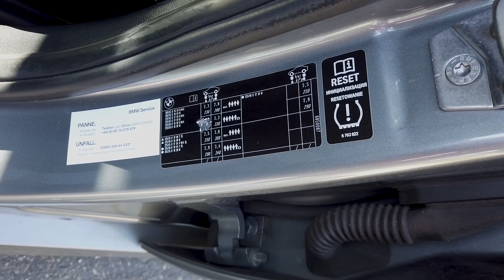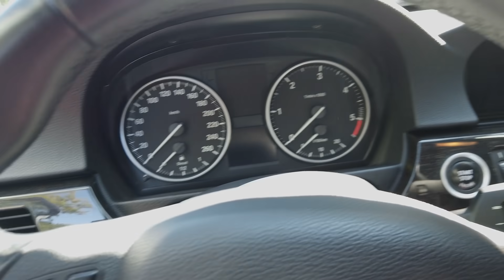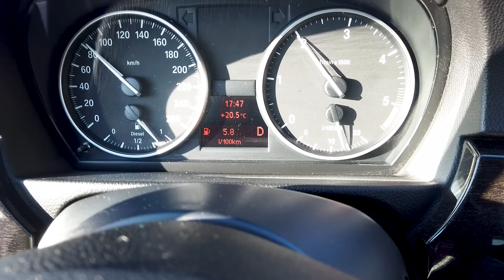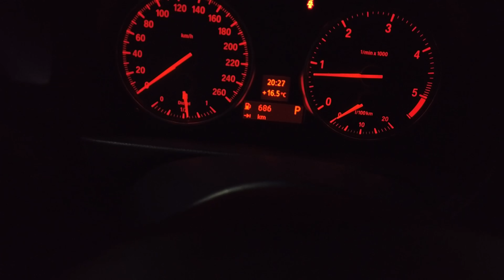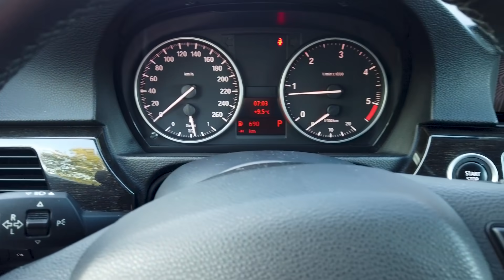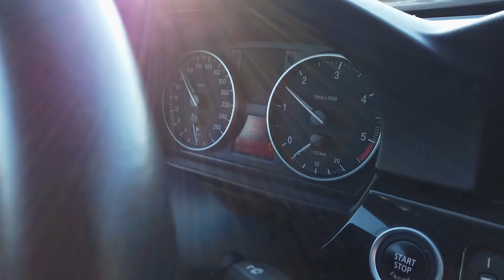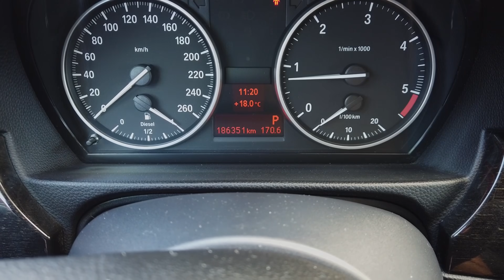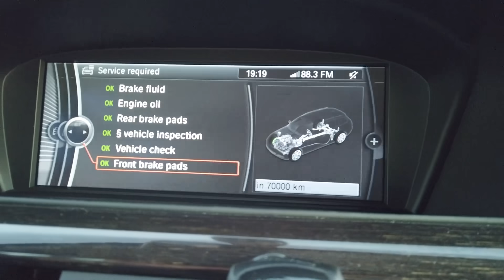BMW 320d E91 05.2012 automat Vol II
Dragi abonați, stimați privitori și ”rătăciți” pe acest canal vă invit la Vol. II al acestui clip și veți descoperi mai multe.